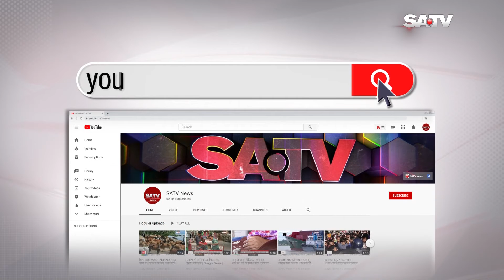দৌলতদিয়া-পাটুরিয়া নৌ-রুটে ঈদের আগে ও পরে ৫ দিন বন্ধ থাকবে পণ্যবাহী যান চলাচল